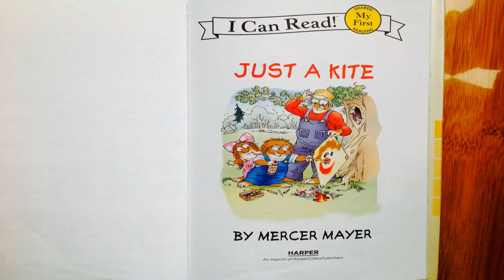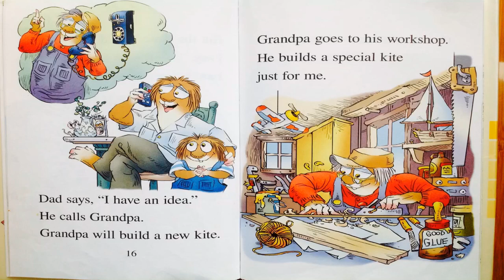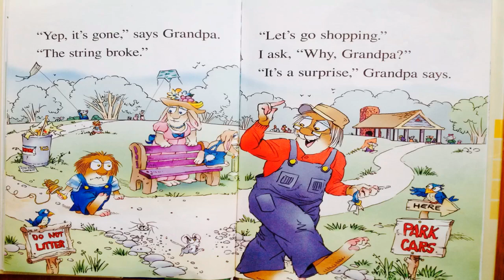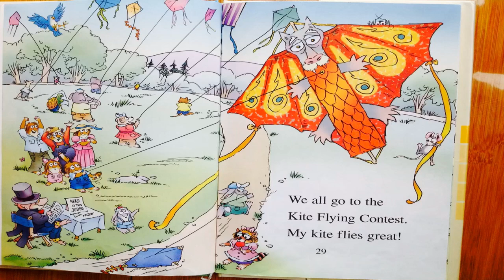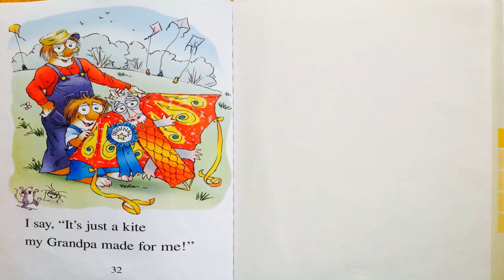Little Critter, Just a kite by Mercer Mayer, read aloud children's book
Introducing Oliver and Jumpy, my new series. Oliver is an elegant tomcat and Jumpy his kangaroo lady friend. They are experiencing many adventures together. There are 19 books with 500 pictures. Enjoy this original series that I have created for your child. Search for the other books on Youtube. Thank you!